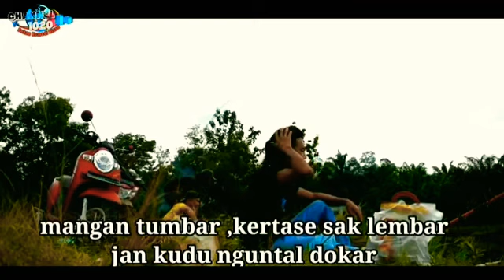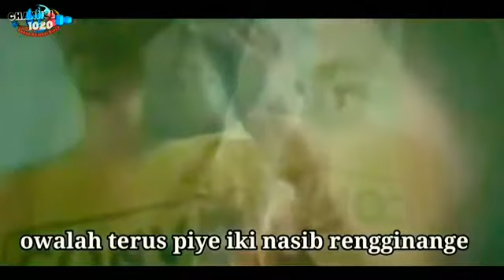parodi lagu kocak warga +62